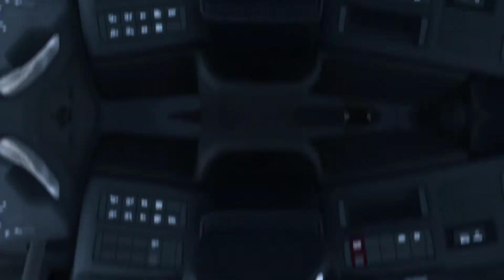(ETS2 v1.45) Animated Steering Wheel and Pedals for Scania R & S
Descriptions:
Animated Steering Wheel and Pedals + Custom dashboard for the Scania R & S of 2016. Re-arranged elements to have more information at a glance. Larger font sizes make it easier to read. Also has steering animation.

v1.1.1

-fix font issues
-fix speedometer not running
– Added time to rest and estimated time to arrive on the last screen
– Made the speed indicator slightly smaller to allow speed over 99km/hr
-Update for 1.45

Credits:
Piva, ALexP

Authors:
Piva, ALexP

Tested on v1.45

More mods are coming!